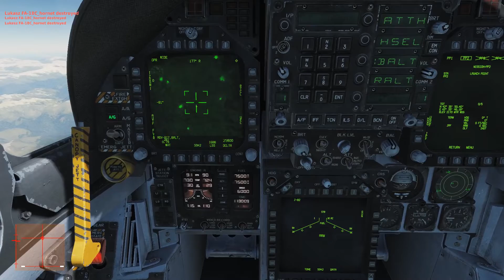[DCS] [Gildia.org] F/A-18C - JDAM Attack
Zapraszam na forum polskiej społeczności DCS World.